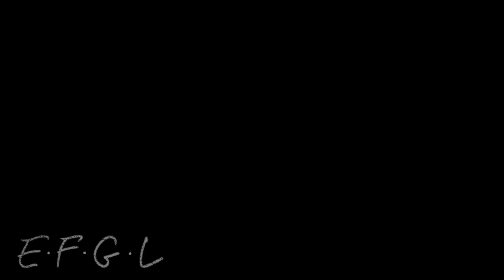Easy way to make homemade pizza : Simply main dish : # 17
🍴"Ease Food, Good Life"🍕🧀🌿

This is homemade pizza. Simple and easy

Ingredients :
- 150 ml. Warm water (40-45 °C)
- 1 tsp. Instant yeast
- 1/4 tsp. Sugar
- 225 g. All-purpose flour
- 1/2 tsp Salt
- 1 1/2 tbs. Extra virgin olive oil
- Pizza sauce
- Mozzarella cheese
- Parmesan cheese
- Ham
- Tomatoes
- Sweet basil

How to:

Dough part
1. Mix instant yeast and sugar to warm water. Stir and rest for around 5 minutes.
2. Mix all-purpose flour with a pinch of salt. Make a hole in the middle bowl. Add the liquid yeast and olive oil. Mix until combined.
3. Knead by hand until the dough is slightly sticky.
4. Transfer to an oiled bowl. Cover with cling film. Rest for 1 hour.
5. Pre-heat the oven and pizza tray to upper-lower 220 °C around 30 minutes before.
6. Take the dough out of the bowl. Sprinkle a little flour over the dough for easy kneading. Knead a little bit. Cut two pieces. Wrap one piece with cling film and store in the fridge. (Can keep for 2 days.)
7. Sprinkle some flour on the baking paper and on the dough. Expand the dough free-form style. (You can use a rolling pin for help)
8. Make the edges with your finger.

Topping part
9. Put pizza sauce on and top with mozzarella cheese, Parmesan cheese, ham and tomatoes.
10. Brush olive oil around the edges of the pizza dough.
11. Put pizza on a hot baking tray and bake for 12 minutes.
12. On top with sweet basil and then cut pizza. Now ready to eat! Enjoy :)